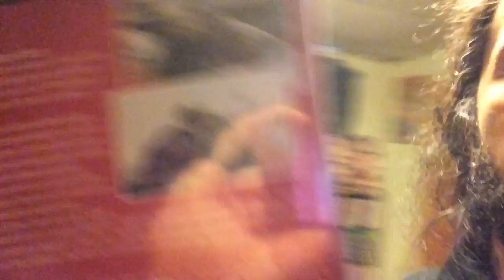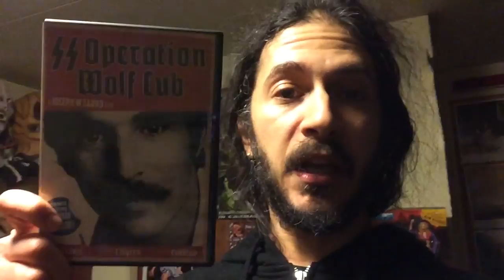SS OPERATION WOLF CUB 1983 review